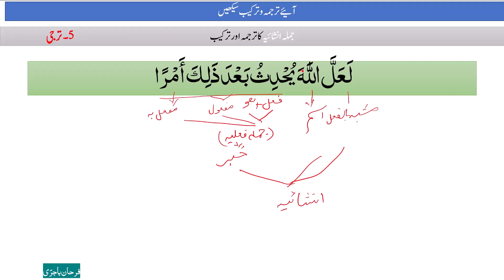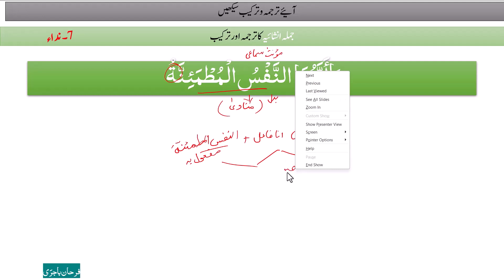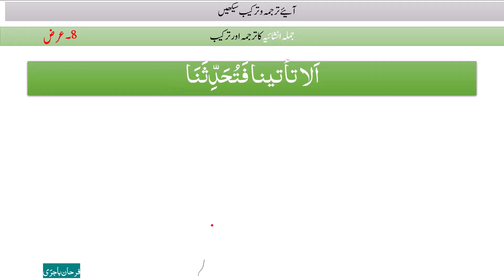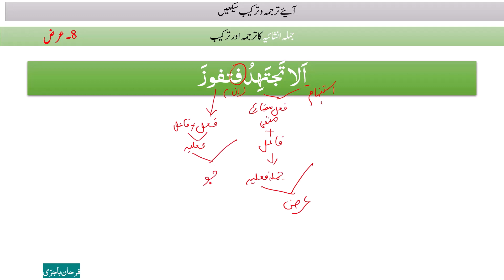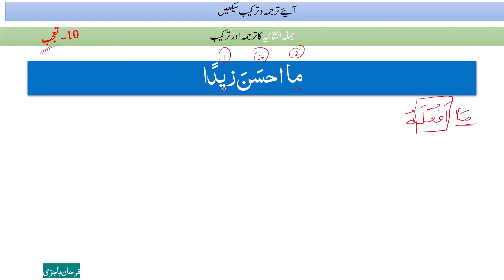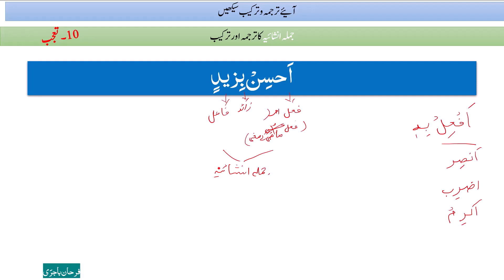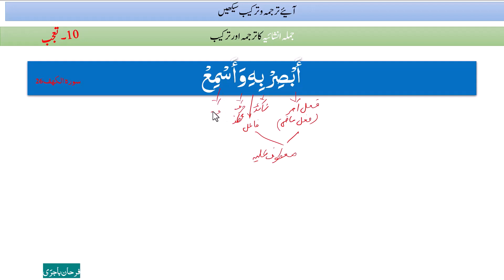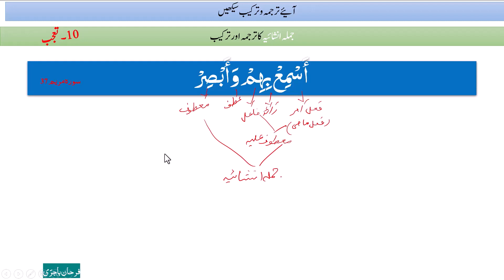complete Jumle Inshaya ki Tarkeeb || جملہ انشائیہ کی ترکیب مکمل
0:00 تعارف
0:59امر
21:23نہی
36:21استفہام
51:24 تمنی
1:01:26 ترجی
1:10:10 عقود
1:15:48 ندا
1:25:47 قسم
1:36:28 تعجب